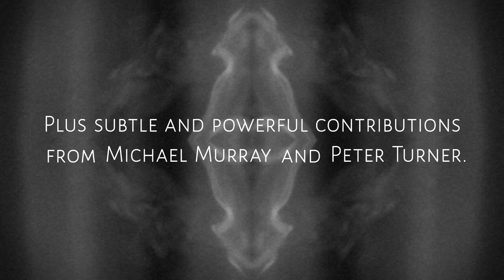Astrum by Mohamed Khaled